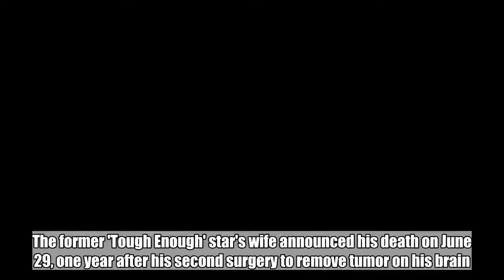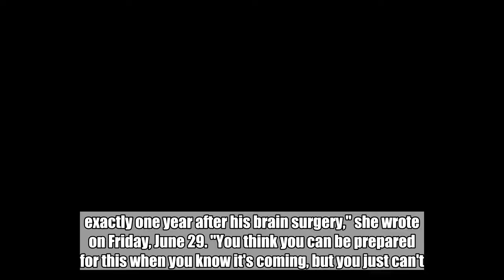Wrestler Matt Cappotelli Dies at 38 After Battling Cancer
The former 'Tough Enough' star's wife announced his death on June 29, one year after his second surgery to remove tumor on his brain.  Jul 2, 2018   AceShowbiz -   Former wrestler and reality TV star Matt Cappotelli has lost him battle with cancer, aged 38.  The fighter won the chance to wrestle in a development league for the WWE after starring in the MTV series Tough Enough, but his career was cut short after he was first diagnosed with a brain tumor and underwent surgery in 2007.  A decade later, the tumor returned, and he had a second surgery in June, 2017.  Six moths later, doctors determined that the remaining tumor was inoperable, as it was so close to his brain stem.  His wife, Lindsey Cappotelli, announced his death in a Facebook group dedicated to him.  "Today my love - my strong, sweet, beautiful love - took his last breath at 3:30am and went Home to be with Jesus... exactly one year after his brain surgery," she wrote on Friday, June 29. "You think you can be prepared for this when you know it's coming, but you just can't."   Related Posts  Jul 2, 2018  Wrestler Matt Cappotelli Dies at 38 After Battling Cancer